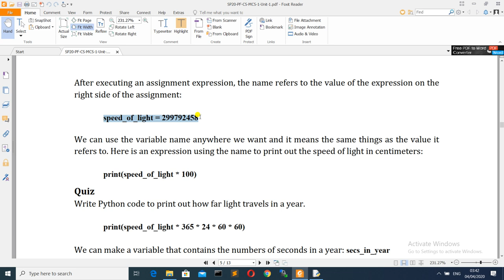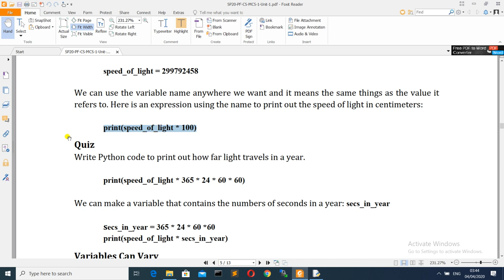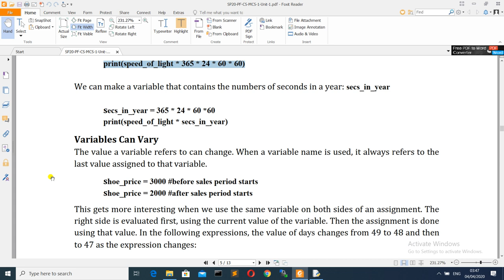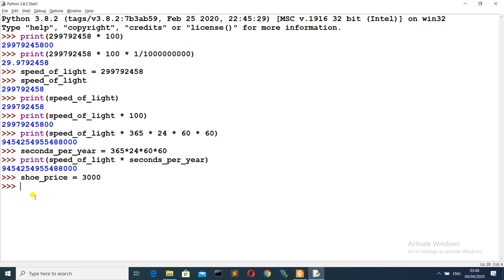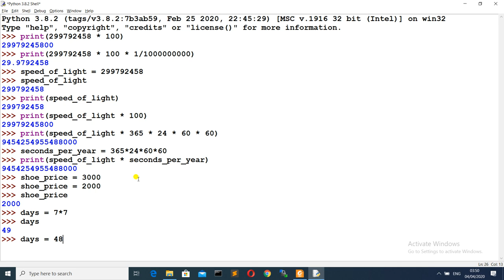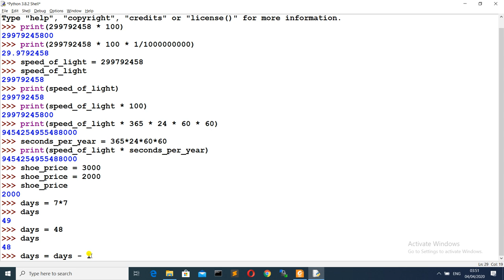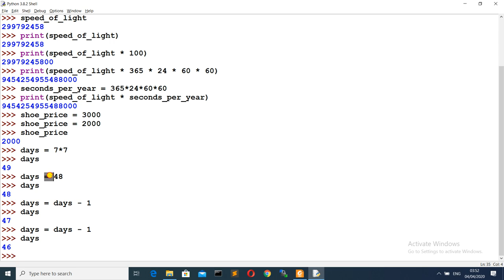PF003 - Programming Fundamentals [expressions 1/2]